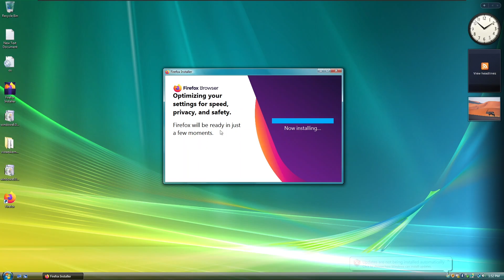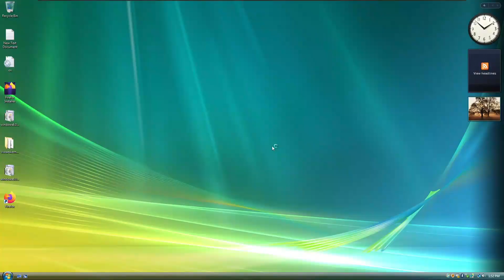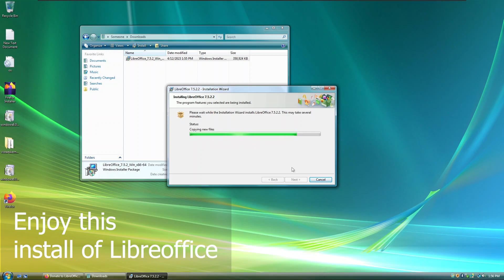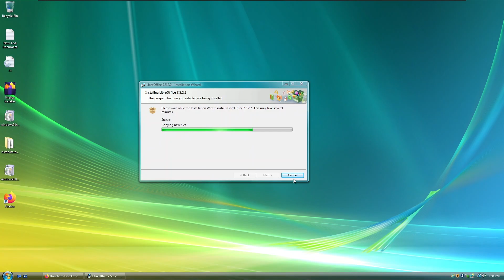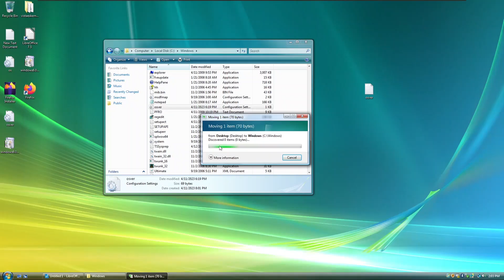The Windows Vista Extended Kernel...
Yesuuh, Chad back with a new video, the topic is tech this time!